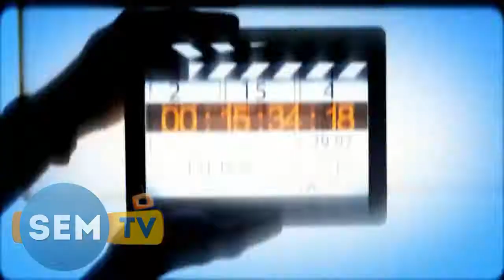महादेव के अद्धभुत चमत्कार जो हाल मे देखे गये।